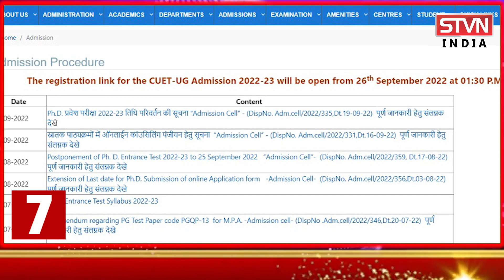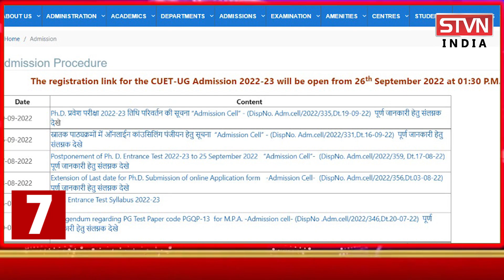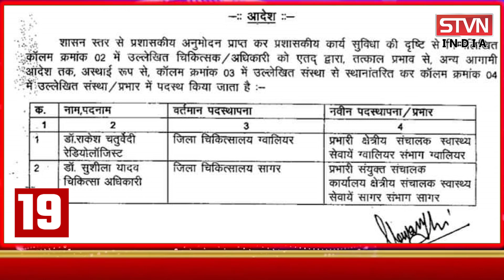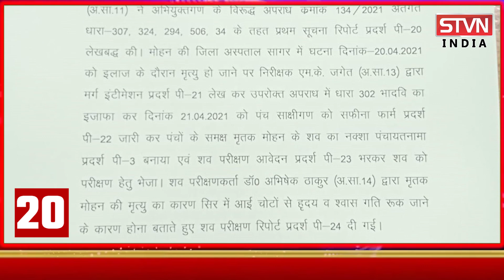भाजपा नेता ने बेटी के सामने पत्नी को कहा डायन फिर किया ऐसा FIR- दर्ज || SAGAR TV NEWS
भाजपा नेता ने बेटी के सामने पत्नी को कहा डायन फिर किया ऐसा FIR- दर्ज